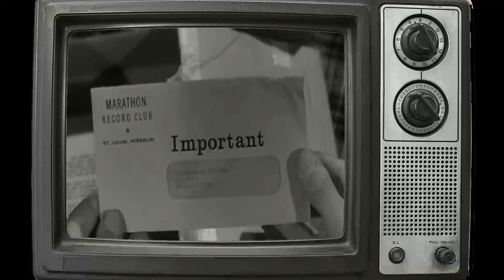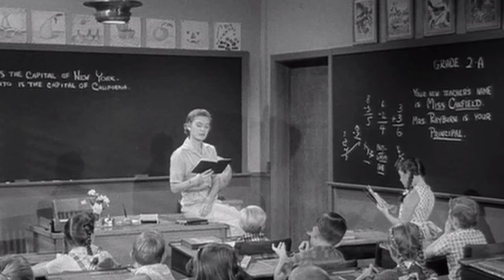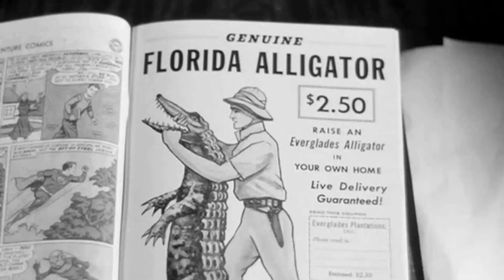Leave It to Beaver TV Series CAST REVEALS SHOCKING SECRETS That Will Leave You Speechless!